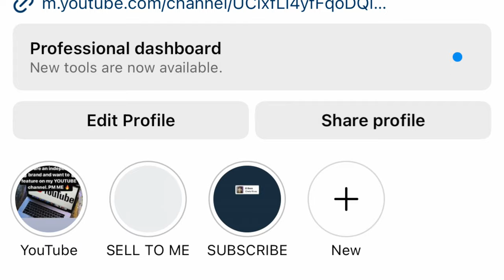Must Watch! Reselling a HUGE Stone Island Collection. 28 Items! Resellers making money! Wow.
Welcome to my casual_dresser YouTube page. I hope you have enjoyed my previous videos and if you have not seen them...DO SO!

EPISODE: I show you 28 pick ups from Stone Island and you have a chance to buy them. Some grail pieces!

All views are my own. I am here to help out like-minded casuals so please leave any comments/requests below.

Note: This is NOT a football hooligan page. This is casual wear worn in the terraces and the streets so please be respectful of other people's views and use appropriate language.

so please follow me on there.

✉ ✉✉ Or if you have anything casual related that you think would benefit from appearing on one of my videos then please drop me an EMAIL

FOR MUSIC VISIT BENSOUNDS! GREAT WEBSITE